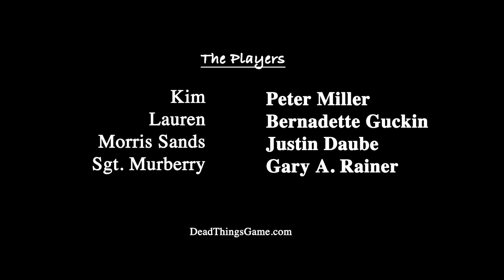DEAD THINGS: The Trophy (part 1)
An Army extraction group clears a neighborhood due to the Zombie Apocalypse.

   •   DeadThingsGame.com

Based on the Zombie Board Game  (created by D M Fitzgerald)
       DeadThingsGame.com

Written By:  D M Fitzgerald
Produced By:  Gary A. Rainer

Kim:  Peter Miller
Lauren:  Bernadette Guckin
Morris Sands:  Justin Daube
Sgt. Murberry:  Gary A. Rainer